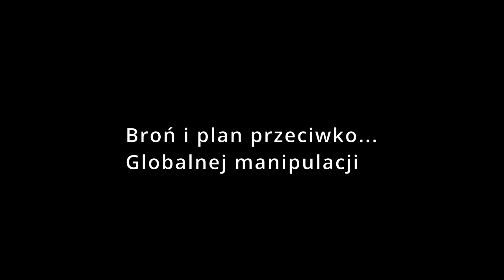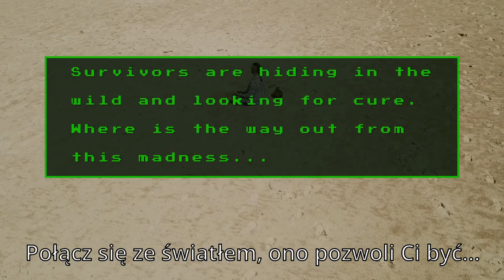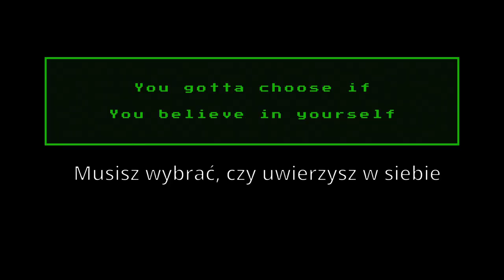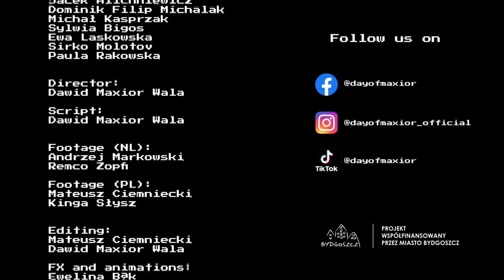What Weapon&Plan against Official video + intro BONUS (432Hz) Can Teach You About Life?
✅Szukam Managera i ludzi do współpracy
Muzyka potrafi zdziałać cuda. Aktualnie światu potrzebne są cuda, gdyż zmiany klimatyczne zaszły już zbyt daleko, by je zatrzymać. Jedynie świadome podejmowanie decyzji z uwzględnieniem dobra nas wszystkich, a nie indywidualnych jednostek, może poprawić naszą sytuację. W Tym filmie chcę pokazać Ci, że część ludzi już teraz żyje jak zombie: Nie ma własnego zdania, wierzy w to co mówią w TV, czy radiu, zamiast słuchać własnego sumienia i stać się wrażliwym na głos płynący z serca.
Dołącz do mnie i świadomie zmieniaj świat na lepsze, by nasze dzieci miały mniej roboty w przyszłości.
Ja działam za pomocą muzyki, ale sposobów jest tyle ile ludzi. Znajdź swoją broń i ruszaj!

Projekt współfinansowany przez miasto Bydgoszcz

So build Your conciousness, let it be Your ship
Storm is coming we're more than You think
Open Your mind, open Your wings
Connect with the light it will let You be

They took our lives and throw them into the bag
Bag is called zombie and we start to feel wet
Time is running out, You are getting closer every day
They dont waste a second to continue virus plan
Once my Mother told me: dont listen to the crowd
Listen to Your heart supported by Your mind
Now we are in denger, war is coming soon
War between each of us who wont wake up and who…
Will believe in what They want us to
Believe that we have no other choise
Start listen to Your soul, the choise is always Yours

Open up Your mind, open You wings
Be the master of Your life, master of Your dream
Set Your mindset, believe in You and Me
Together we are evolving into something more
The thoughts are building future, Use it right and go!

Bag is filling up, You should better learn how to swim
Remember when You're in panic to look inside and feel
Inside… there is a world, – as big as world outside
You are unfinit and unfinit is Your mind
The walls of world we see are there becouse the system is
They want controll Your moves, make meals of pain and fear
Fairy tails You hear from media are here the greatest feast's meal
Vaccines, chips and 5G are just another thrill
Be arawe why we are here, experience, feel and understand
Wisdom is Your weapon, collect it till You can and

Build Your conciousness, let it be Your ship